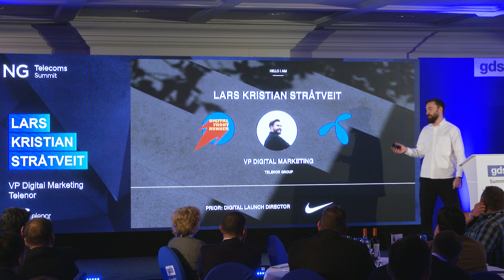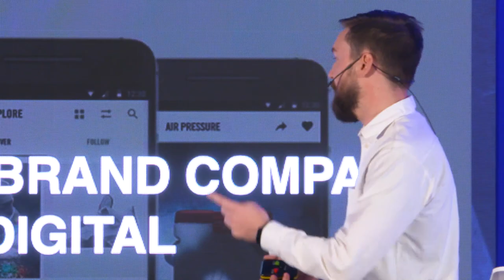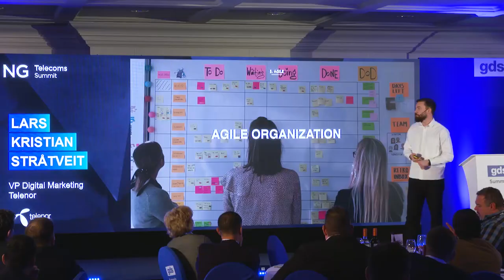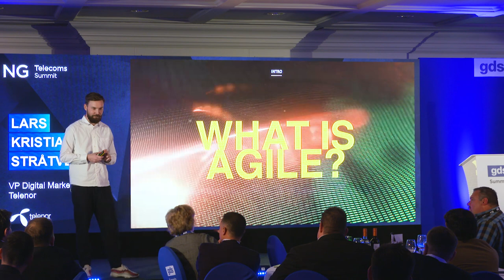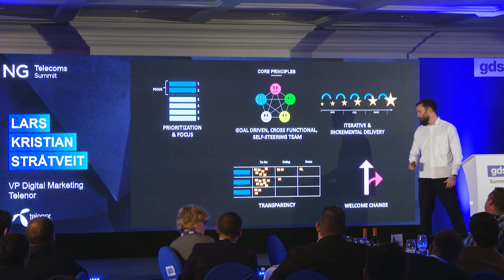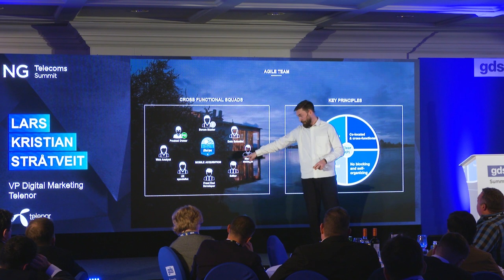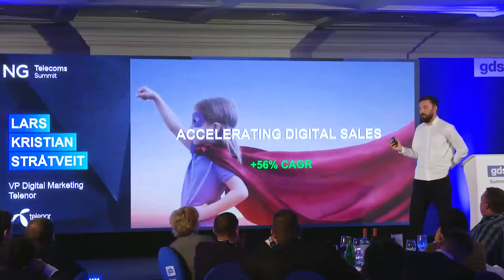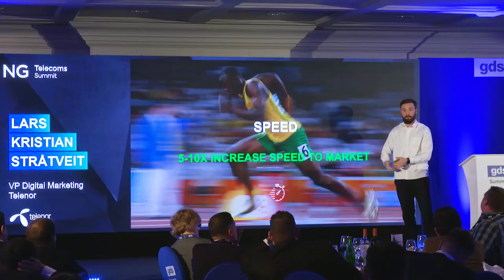Digital transformation: Learnings across industries | Lars Kristian Stråtveit, Telenor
From shoes to bits - Learnings across industries on digital transformation.

Lars Kristian Stråtveit, VP Digital Marketing at Telenor speaking at the NG Telecoms Summit.

Take a look at our event portfolio or check out some of our other content on the Telecoms industry by visiting